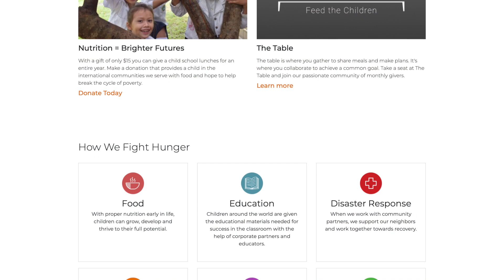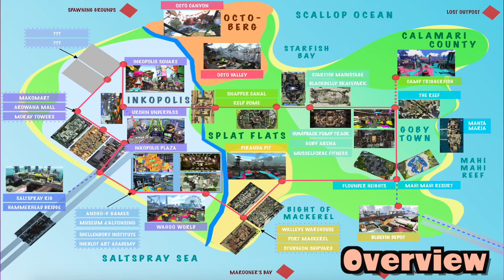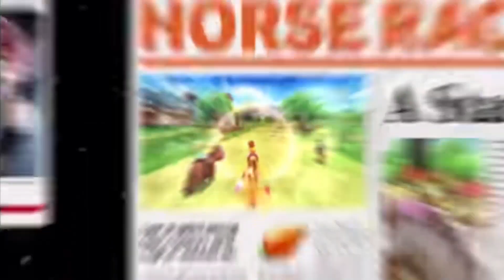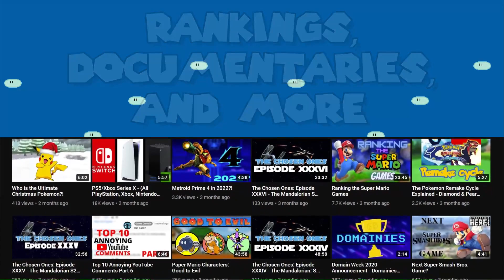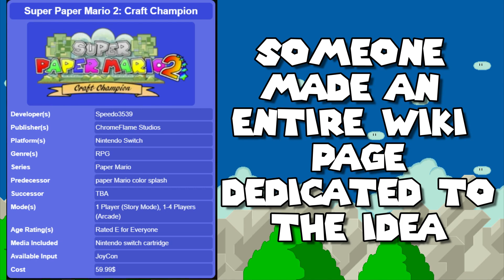The Ultimate Nintendo Game WISH!! With...EVERYONE!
Joining us today are multiple Nintendo YouTubers to share our most wanted Nintendo Game wish! All video revenue and donations will go to the "Feed the Children" foundation!

Channels-